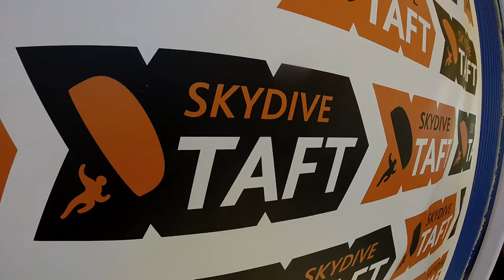Amjad Qader Skydive Taft.